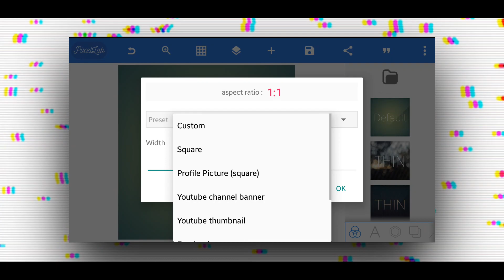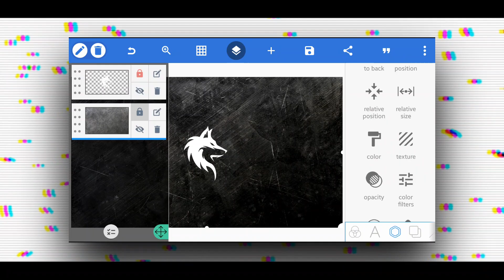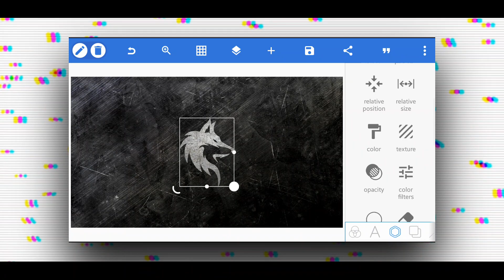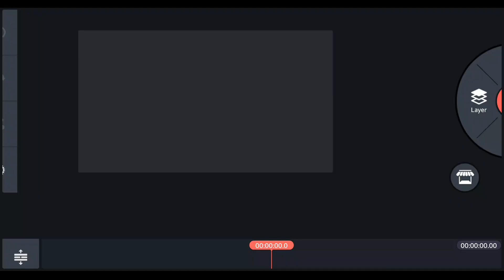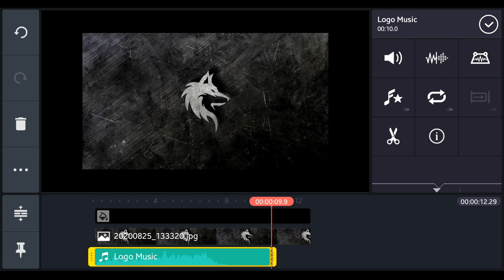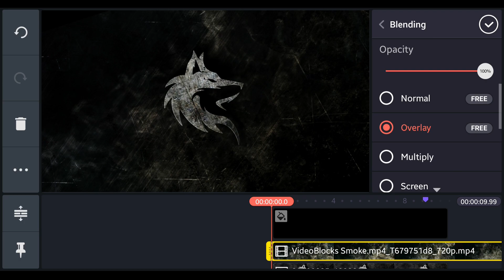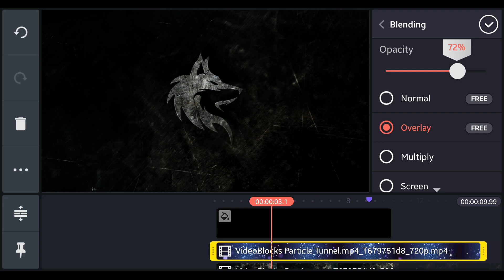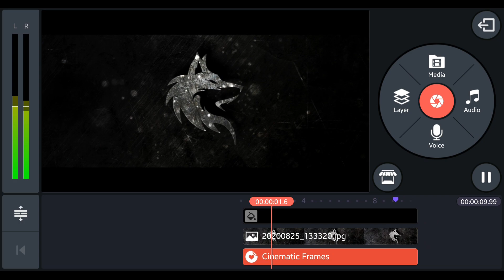Cinematic logo reveal intro in kinemaster|Pixellab|kinemaster Tutorial | Saikat Bhunya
BACKGROUND MUSIC
Song: Vexento - Strobe (Ft. Katie McConnell)

🔎R E L A T E D T A G S
cinematic logo reveal intro in kinemaster
intro kinemaster
cinematic logo intro kinemaster
how to make intro like after effects in kinemaster
kinemaster intro
cinematic intro in kinemaster
kinemaster tutorial
how to make logo intro in kinemaster
how to make quick impact logo intro in kinemaster